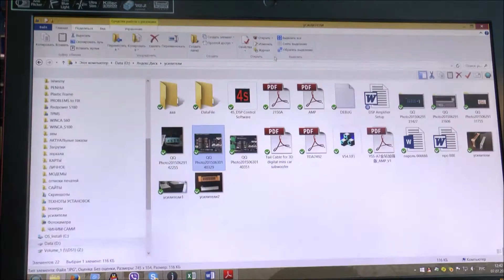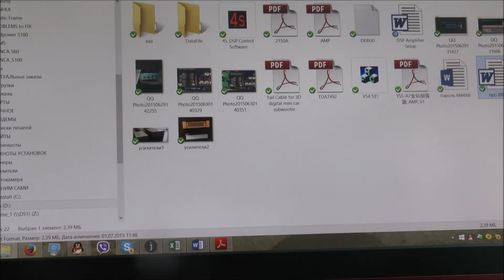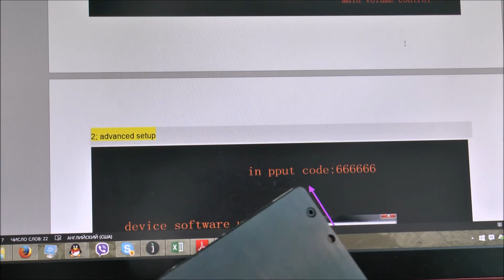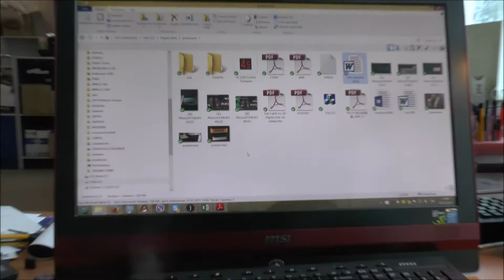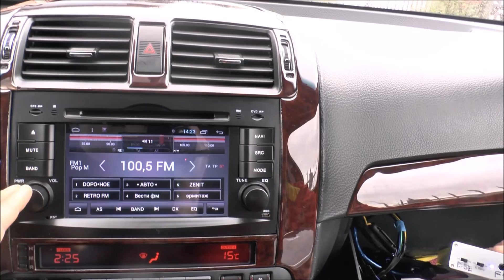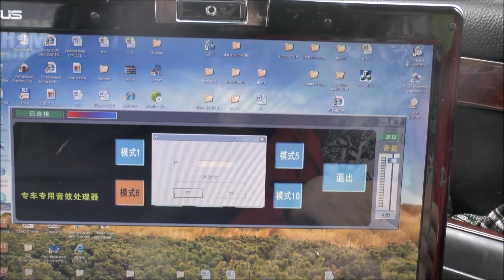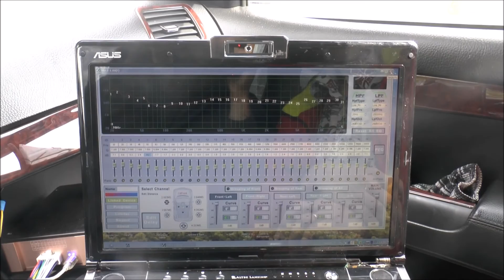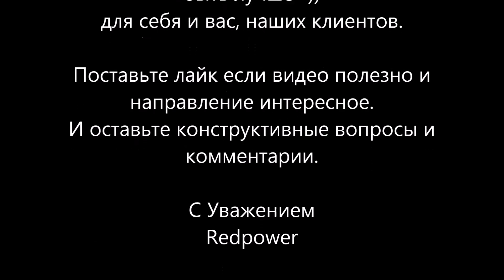Музыкальные DSP и BBE процессоры Redpower (первые тесты)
DSP процессор сделан на базе  TMS320C2. BBE усилитель класса D собран на базе TDA 7492 + NJM2150A
А лучше приходите и протестируйте